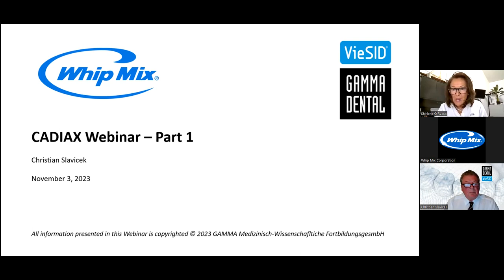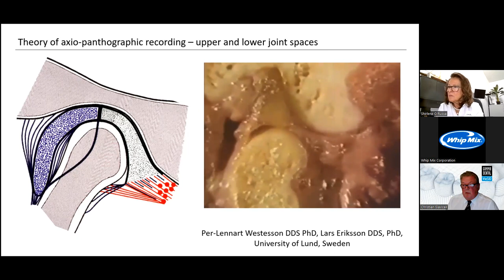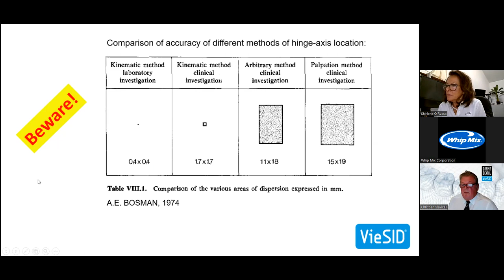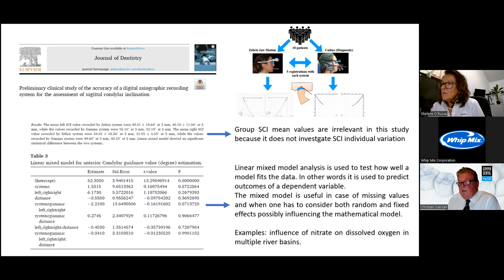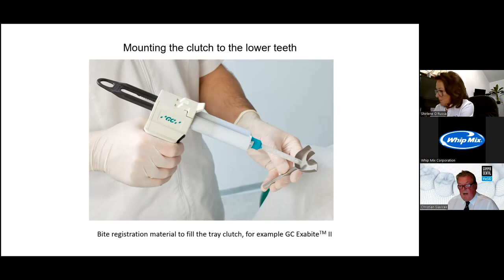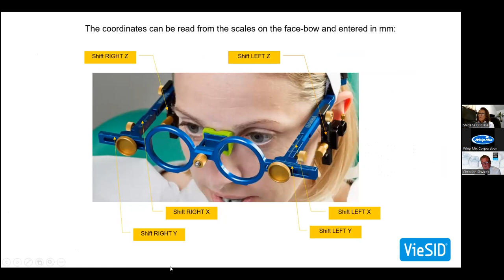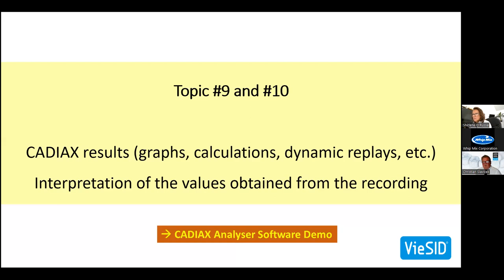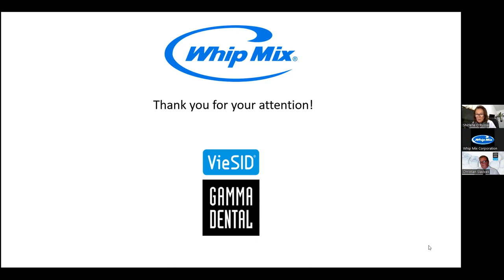CADIAX Webinar – Part 1 (Nov 3, 2023)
Lecture by: Christian Slavicek

Topics to be covered:

Principles of axio-panthographic recording
Significance of hinge-axis
Jaw-Tracking classification
Discussion of advantage/disadvantages of available jaw-tracking systems
Intended purpose
Technical principles of CADIAX jaw-tracking system(s)
Recording process using CADIAX compact (bast on anatomic hinge-axis in detail)
Short description of recording process using CADIAX 4 (true hinge)
CADIAX results (graphs, calculations, dynamic replays, etc.)
Interpretation of the values obtained from the recording
Settings for articulator(s)
Transferring the information into Exocad software